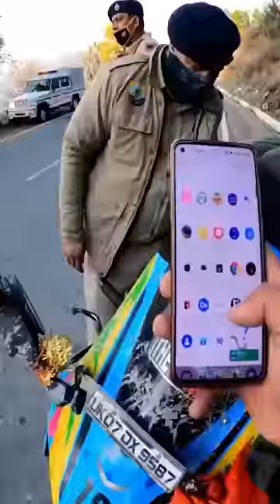Police की Uniform पर रस्सी क्यों लगी होती है 👮‍♂️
हमारी सुरक्षा करने वाली 👮‍♂️ Police के बारे में आप बहुत सी बातें ऐसी है जो आप नही जानते होंगे ❓ ये बहुत छोटे छोटे से facts है जिसके बारे में आपको पता होना चाहिए 🙂🌍

पुलिस की यूनिफॉर्म के बारे में आप कितना जानते है || पुलिस की यूनिफॉर्म में रस्सी क्यों लगी होती है || पुलिस के कपड़े कैसे होते है || Police ki Uniform par rassi kyon lagi hoti hai || Police dress || Indian Police status || Traffic Police || Police Uniform facts || Police Hindi Facts by SoodFact

Original Creator : soodfact @SoodFact